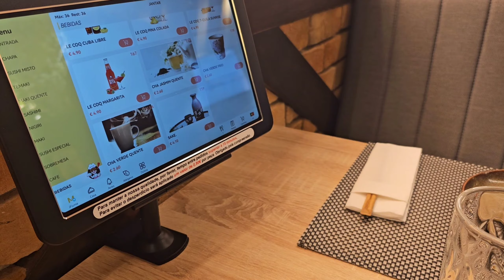Dias agradáveis e Receita de Pataniscas de Camarão 🦐